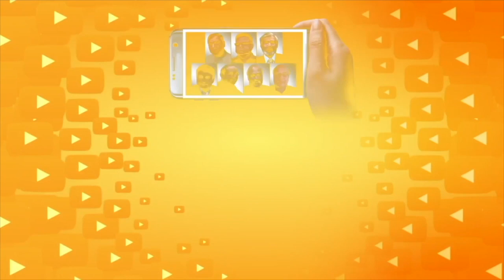IMRAN KHAN: बाज आओ इमरान खान/Imran Khan Always Interfares In Problems Of INDIA/ FAKE AGENDA OF IMRAN